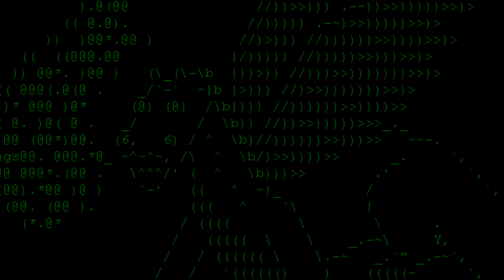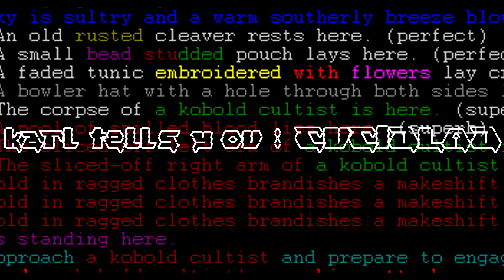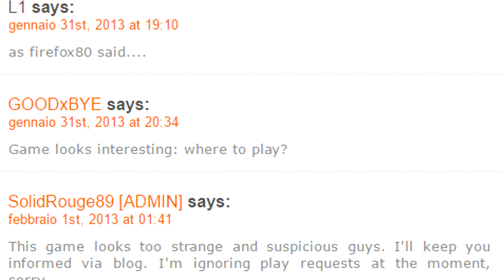PARANORMAL GAMES - EP3 - PUPPY.PAGE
♦ Grazie per iscrivervi a Nerd And Noob, siete fantastici!

Eccoci con un nuovo episodio di PARANORMAL GAMES. Un nuovo ORRORE, Un nuovo MISTERO. Apriamo questo video con una domanda: avete mai provato a giocare ad un RPG MUD? Oggi scoprirete con noi per quale motivo i GIOCHI MUD possono essere uno strumento molto pericoloso...
COMMENTATE, DATE UN LIKE E CONDIVIDETE IL VIDEO!